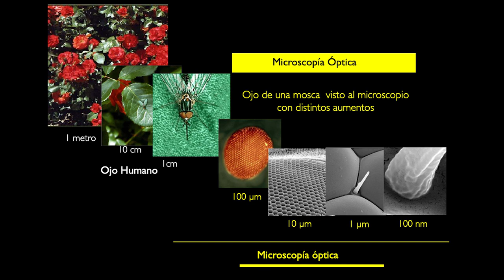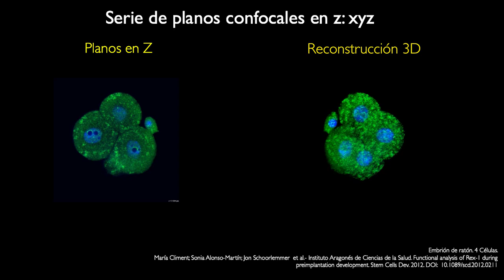Conoce el CIB Margarita Salas - Servicio de Microscopía láser confocal y multidimensional in vivo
Descubre qué se hace y cómo funcionan los equipos en un servicio de microscopía óptica de un centro de investigación de la mano de María Teresa Seisdedos, María Donina Hernández y Gema Elvira, responsable y técnicos del servicio de Microscopía láser confocal y multidimensional in vivo del CIB Margarita Salas.